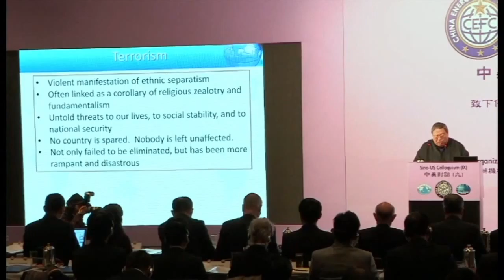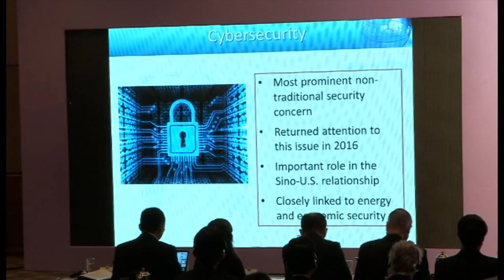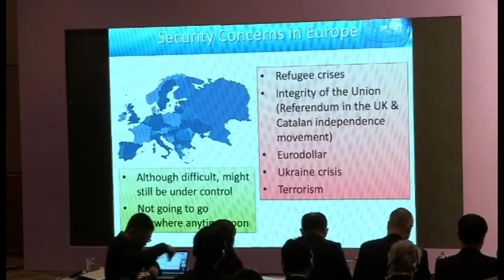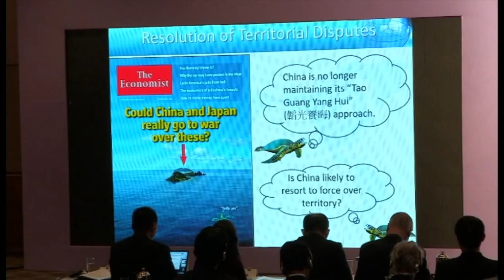Sino-US Colloquium “Sino-US Security Relations: An Agenda for the Next U.S. President.” opening_1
The China Energy Fund Committee (CEFC), a non-governmental think-tank with special consultative status at the United Nations Economic and Social Council, convened its ninth Sino-US Colloquium on the topic of  “Sino-US Security Relations: An Agenda for the Next U.S. President.” Held at the Hong Kong Convention and Exhibition Center, the colloquium presented recommendations on Sino-US security issues for US policy advisers and 2016 presidential candidate. This speech presented by Dr. Patrick Ho Chi Ping, Deputy Chairman and Secretary General of CEFC.